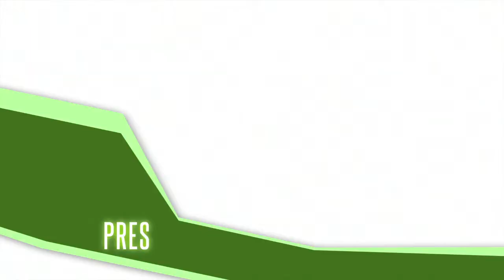1er Salto Urbano Garrocha: Varonil Elite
La categoría varonil elite estuvo muy reñida, disfrtua los detalles de la competencia